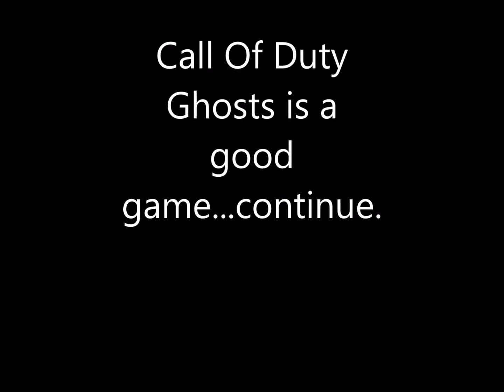Call of Duty Ghosts Review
I think this game is good...I really do. It just needs some...adjustments? From Jut